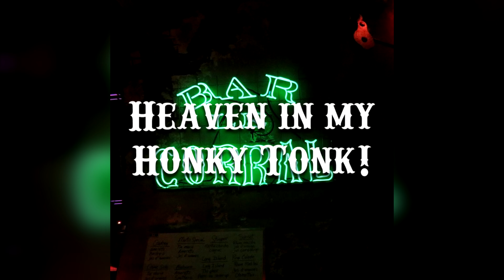Heaven in my Honkytonk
Heaven in my Honkytonk - Chorégraphe Javier Rodriguez Gallego
Danse en ligne Novice -32 Comptes - 4 Murs